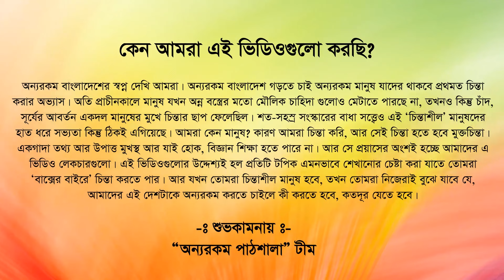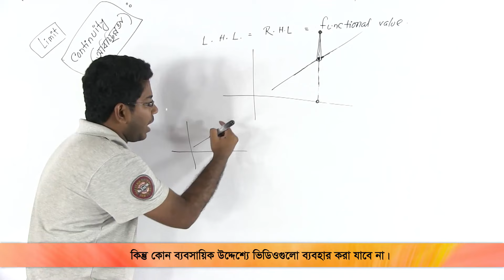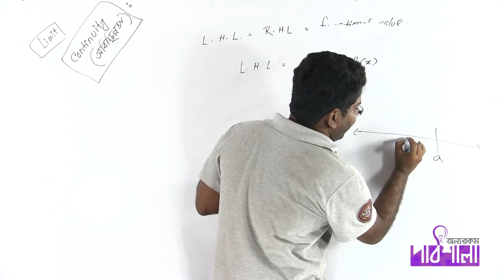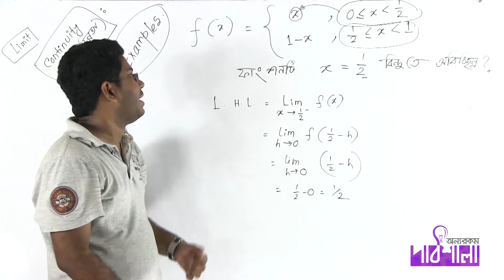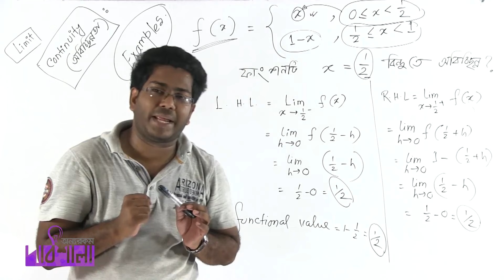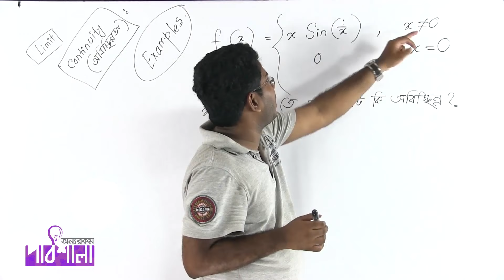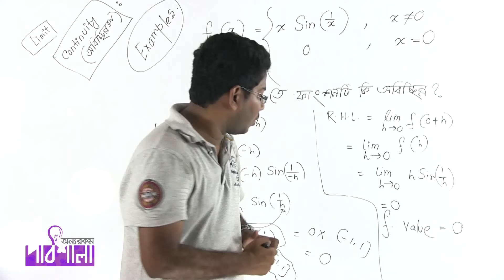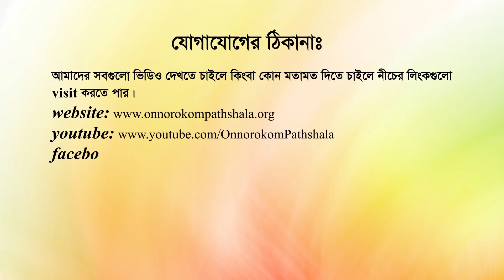08. Continuity | অবিচ্ছন্নতা | OnnoRokom Pathshala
Video Title: OnnoRokom Pathshala_Math
Lecture: Differentiation (Limit)
Subject: Math
Topic: Continuity
Class: HSC 1st Year
Lectured by: Ashikuzzaman Rasel